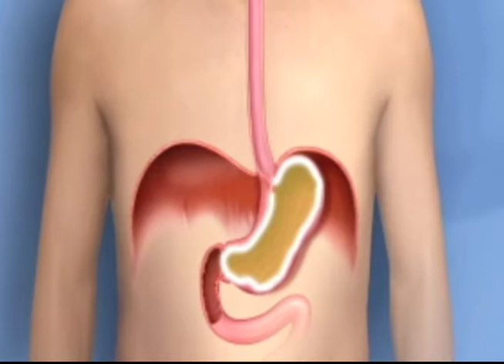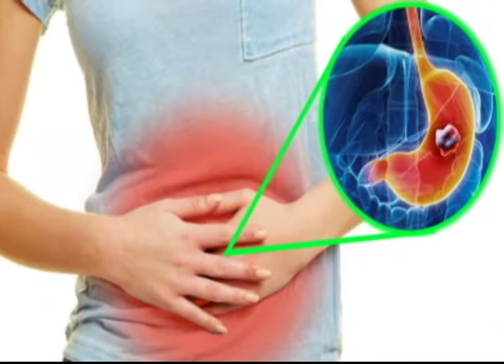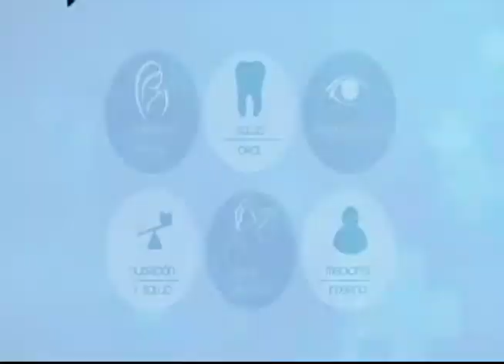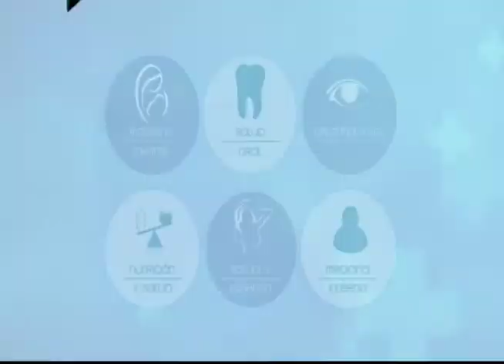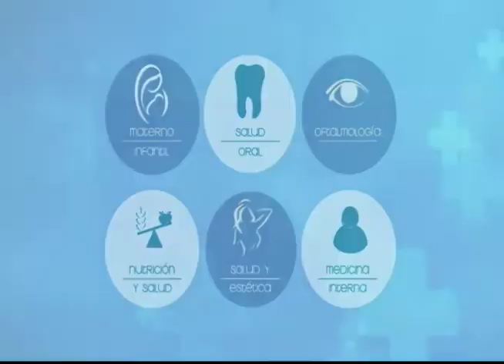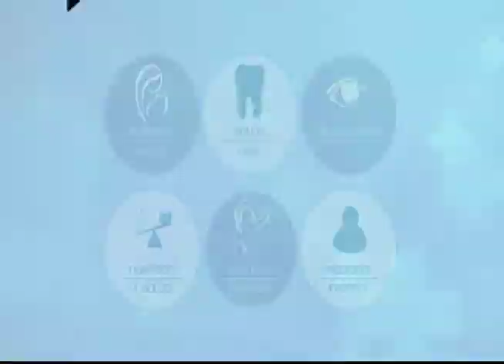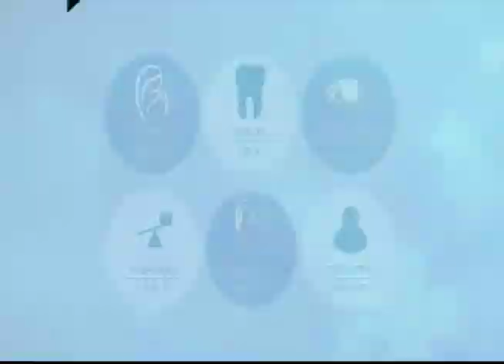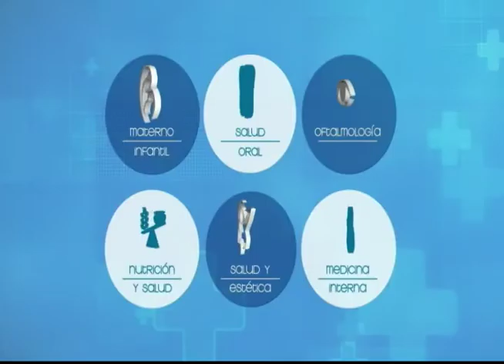VIVA MEJOR | GASTRITIS | 25-02-2019